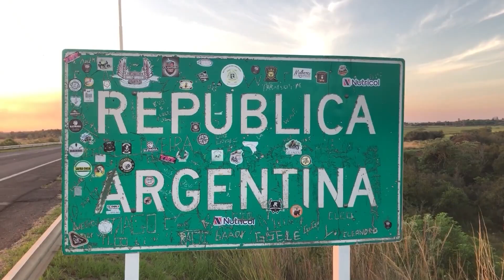NGFEDERAL - NUEVO CENTRO DE CONTENCIÓN Y ACOMPAÑAMIENTO EN CHARATA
EL NUEVO ESPACIO BRINDARÁ ATENCIÓN A MÁS DE 200 NIÑOS, NIÑAS Y ADOLESCENTES
El gobernador acompañó la inauguración del espacio que brindará sus servicios a más de 200 personas, entre niñas, niños, adolescentes, adultos y adultos mayores. Desde el Gobierno provincial se agilizaron tramitaciones para habilitaciones, garantizando la atención de quienes cuenten con certificado de discapacidad.
Intendente de Charata
Personal de Renacer